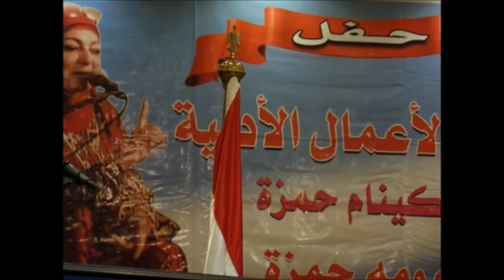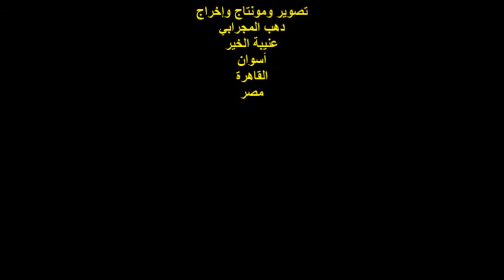ندوة الشاعرة/هيومه حمزة/كلمة أ.د/رمضان الحضري/مركز التعليم المدني بالزمالك/الجمعة24/9/2021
أمسية شعرية
ندوة مناقشة الأعمال الشعرية للشاعرة / هيومه حمزة
كلمة الناقد الأدبي والشاعر
الأستاذ الدكتور/ رمضان الحضري
المكان : مركز التعليم المدني  / شارع البرج
جزيرة الزمالك / الجيزة